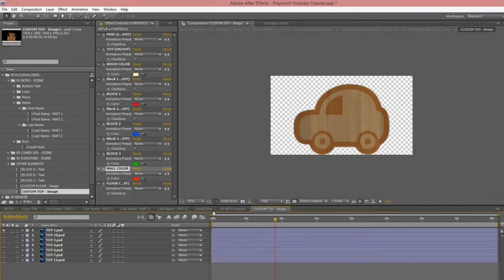Children's Playroom Youtube Intro (After Effects Template)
Sorry, this template is currently unavailable but there is a similar one here:
Video Length: 10 seconds
Change colors and text to tell your specific story
Automatically extrudes text or logo to 3D
Change toys or place your own
Step-by-step user guide included and is easy to follow
Video resolution is Full HD 1080p (1920*1080 px)